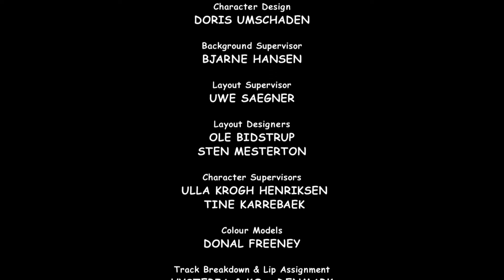Słon Benjamin - Zoo dla pieszczochów po polsku - Full episode in Polish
Beniamin i Otto wybierają się na piknik. Po drodze spotykają starego pasterza, który chce przejść na emeryturę, dlatego zamierza sprzedać swoje stado owiec producentowi wełnianych skarpet, Dusigroszowi. Ponieważ Beniamin i Otto bardzo polubili pociesznego baranka Łatka, pasterz postanawia im go dać. Łatek zostaje gwiazdą zoo. Wszystkie dzieci chcą go głaskać i przytulać. Beniamin i Otto wpadają na pomysł utworzenia zoo dla pieszczochów, w którym będzie wiele owiec. Zbierają pieniądze, żeby odkupić od pasterza całe stado.